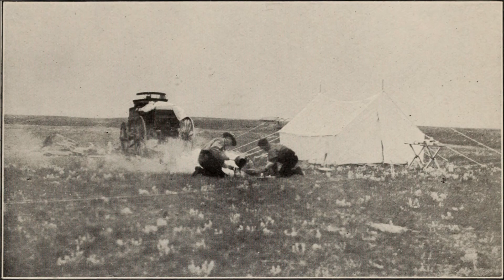"The Far Saskatchewan" by Tom Lips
Here's a video of "The Far Saskatchewan," from my CD "Made of Sky" (which is available from CD Baby, iTunes, etc.). It tells the story of three generations of my ancestors in Saskatchewan, Canada. The photos are public domain, except for a few from my family archive. Hope you enjoy it!